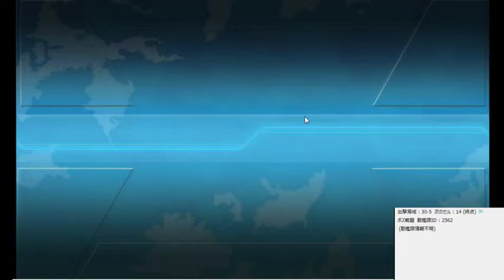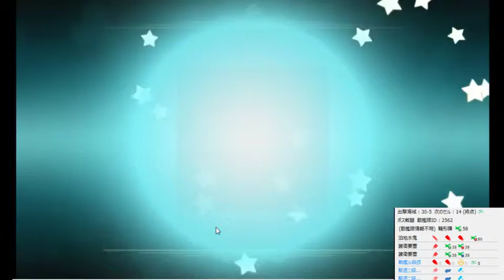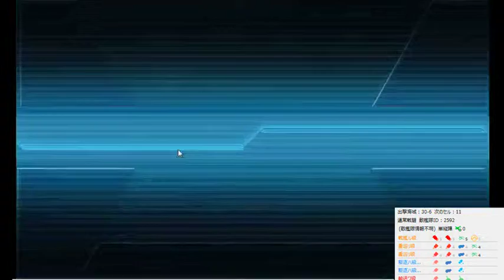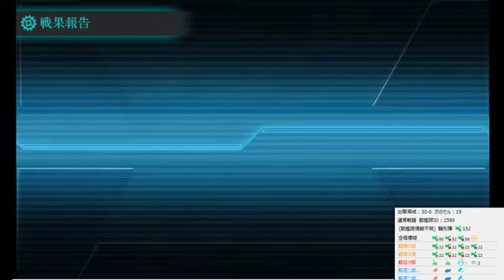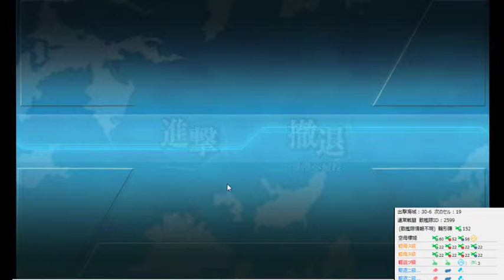2015春 e3~e4 - 3 / 3